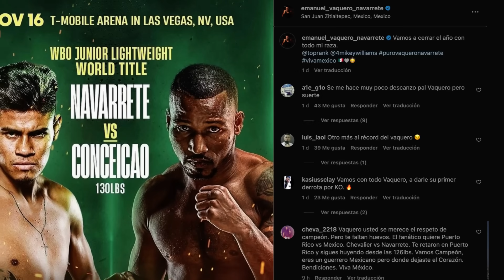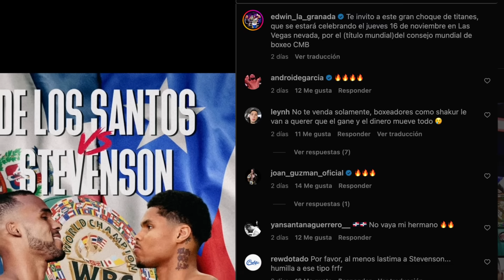ESTA EN PELIGRO! VAQUERO NAVARRETE ANUNCIA PELEA CONTRA MEDALLISTA DE ORO Y SHAKUR CORRE PELIGRO